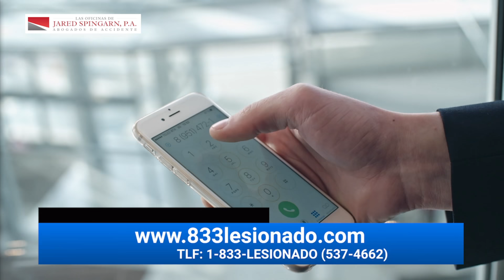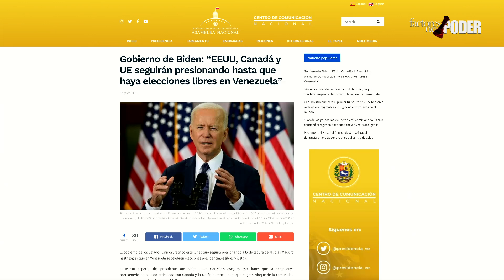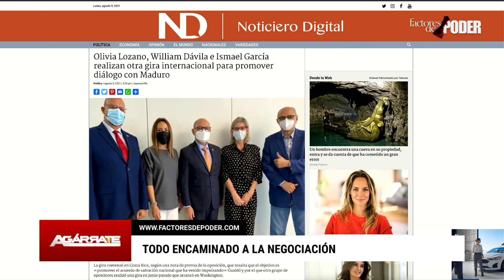Diosdado DICE cómo terminaran las "NEGOCIACIONES" | Agárrate | Patricia Poleo | 1 de 3